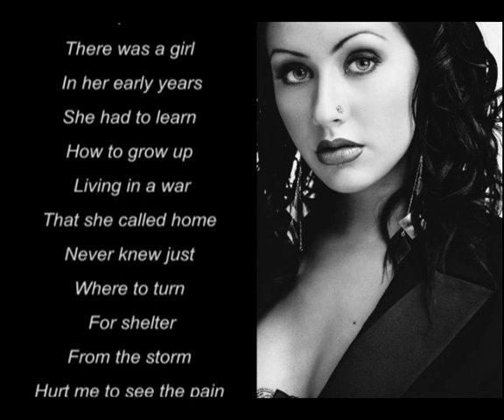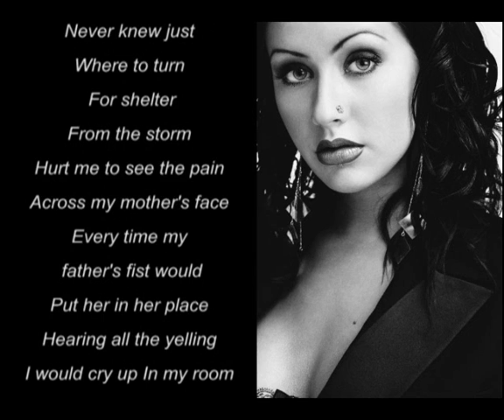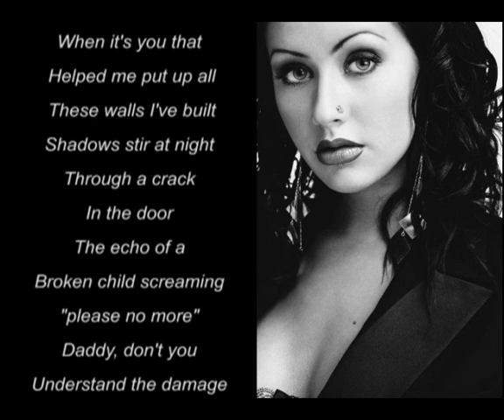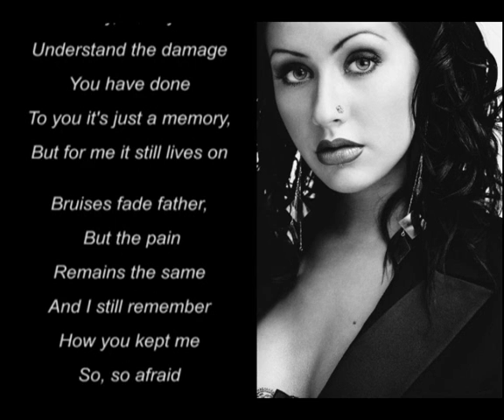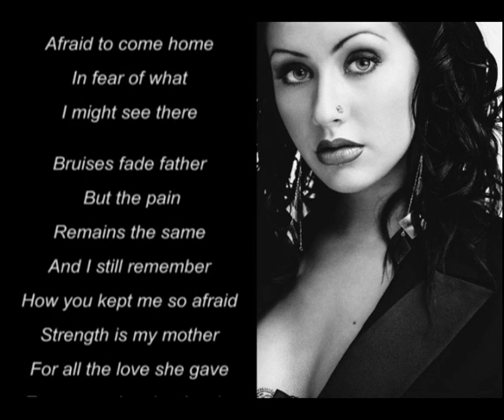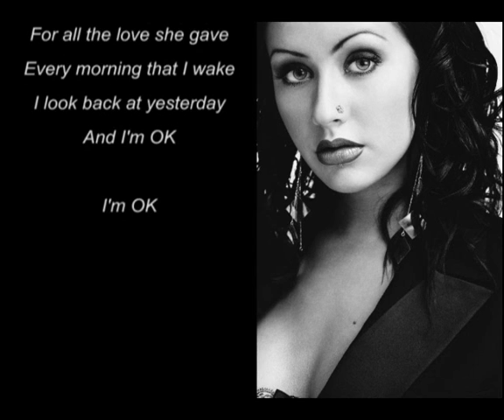Christina Aguilera - I'm Ok (Instrumental by Nate Lisa)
A couple people have requested that I upload this.  So, here it is, with lyrics and everything!  I recorded this for a friend (She's a fantastic singer!  Now you guys can use it to make your own covers.  But, uh..if you wouldn't mind at least crediting me for it, and maybe directing a few people toward my page?  I'd really appreciate it!  Thanks!  Enjoy!